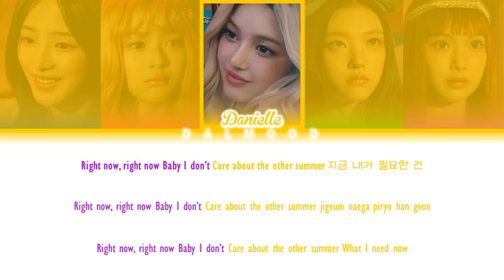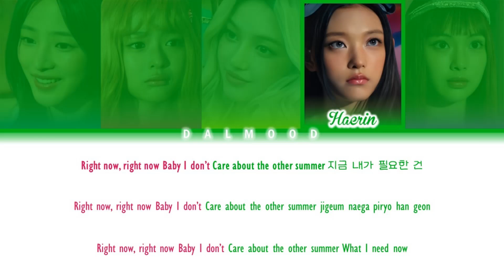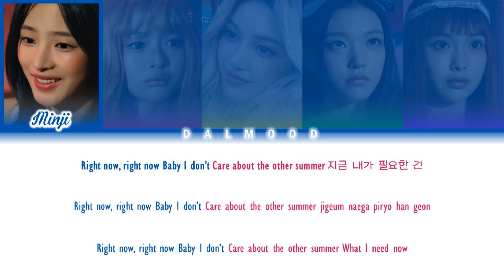NewJeans (뉴진스) - Right Now [Color Coded Lyrics Kan|Han|Rom|Eng]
Group: NewJeans (뉴진스)

|EP

All Rights Administered By ADOR / HYBE